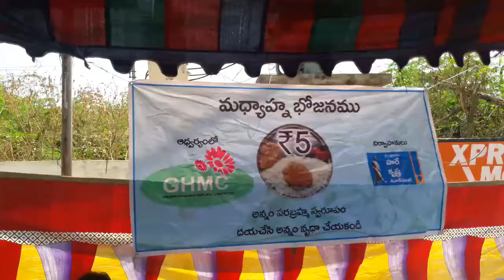5 rupees meals